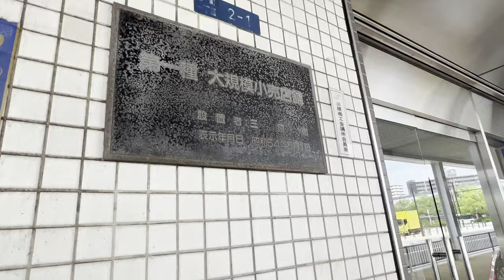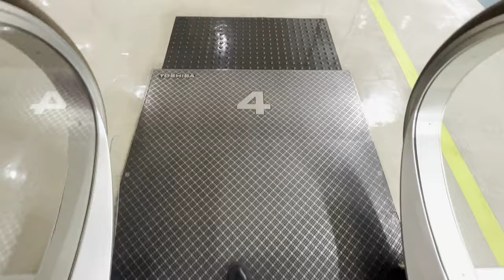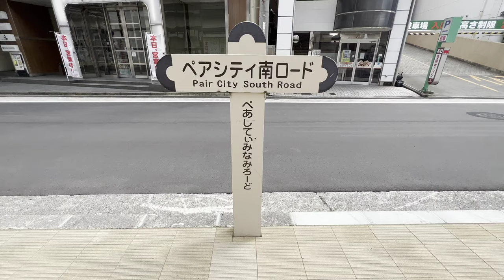[ペアシティ三原]日立製・東芝製エスカレーター 10基まとめ+デーモン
悪魔がガン検診を勧める奇妙な時代に。